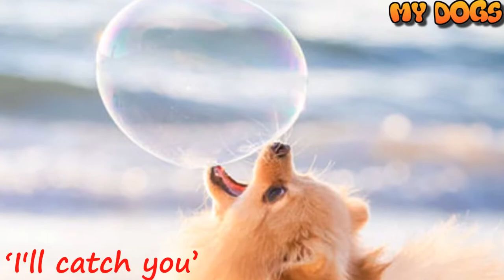TOP BEST DOG PHOTOs Of 2018 For You All the FEELs [HD]★2018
★TOP BEST DOG PHOTOs Of 2018 For You All the FEELs [HD]★2018. Enjoy

Every year National Geographic sweeps us off our feet with stunning nature shots, showcasing the beauty and the sublime of the animal kingdom. The Kennel Club Dog Photographer of the Year embraced the same concept, but chose a subject that's closer to home – dogs.

Dog Photographer of the Year 2018 winners were announced on July 16th. The contest included 10 categories, e.g. "Assistance Dogs and Dog Charities", "Dogs at Play", "Dog Portrait", etc. While most categories had to do with the content of the photograph, there was also a category called "Young Pup Photographer", for photographers that are 11 years and younger. The photographs celebrate the canines in many of their aspects, from their goofiness to their sense of duty.

Great Dane
Pomeranian
Golden Retriever
Italian Greyhound
Chihuahua
German Shepherd
Dallas
Nova Scotia Duck Tolling Retriever
German Shorthaired Pointer
Cocker Spaniel
Godji
Cocker
White Swiss Shepherd
Border Collie
English Springer Spaniel
Yorkshire Terrier
Lab collie
Beagle
German Shorthaired Pointer
Hungarian Vizsla and Labrador Retriever
Spanish Pointer
Alaskan or Siberian Husky
Messi, Golden Retriever
Ted, Miniature Poodle
Crossbreed (Cocker and Poodle)
Scottish Terrier

★ If you like this video, please leave a like or comment or even dislike.
I have a lot of videos waiting for you to relax.